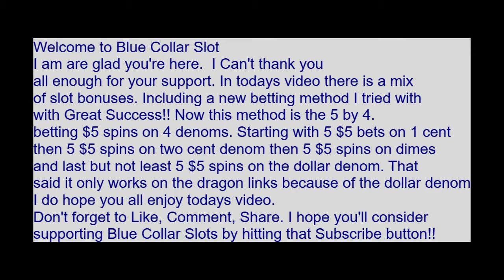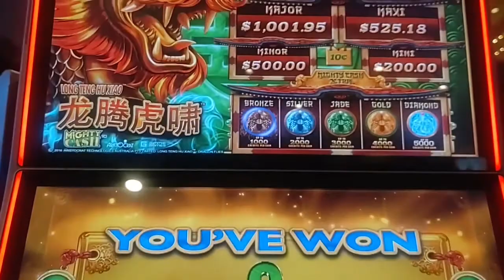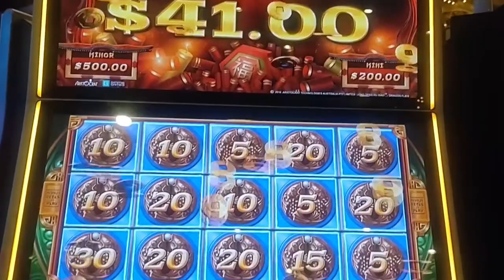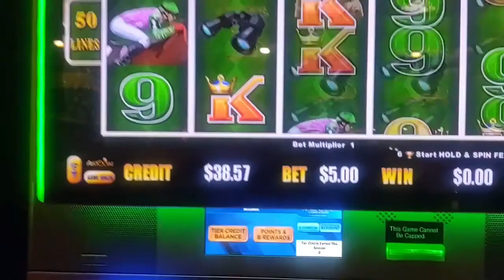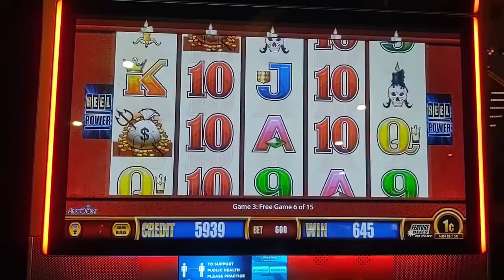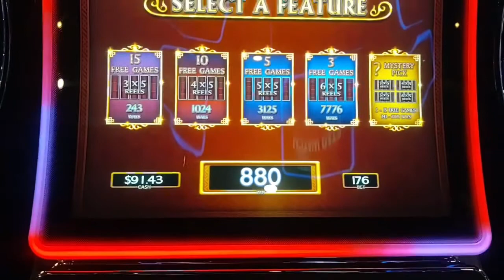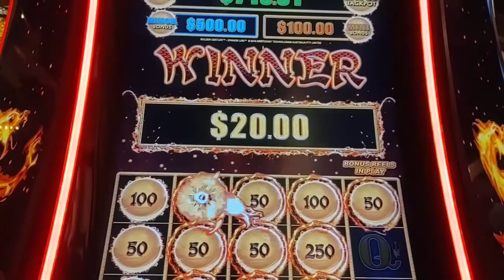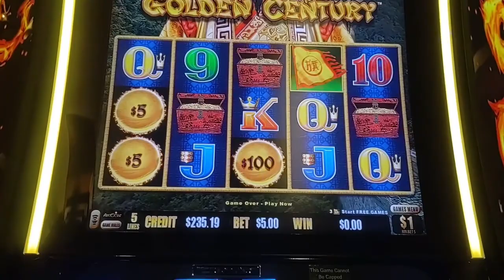Lots of Bonuses on lots of Slots. Including a new betting method with a HUGE WIN!!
I hope you enjoy todays video featuring
a lot of slots lol

My wife and I both enjoy gamboling. When we go to the casino together we usually start out  gambling together taking turns spinning. We have different betting preferences and slot we like, so after a while we split up and see who can win the most lol. She is more behind the scene but you will see or hear her from time to time.
I do hope what we do for entertainment  helps you understand the slots we play and entertains you!!